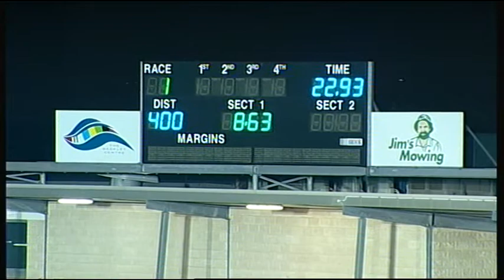GEL TUE 25 JUL 17 R1